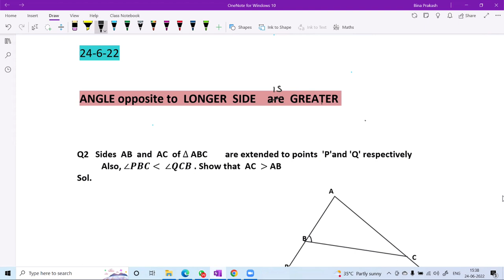Live Interaction on PMeVIDYA : Triangles 6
Triangles 6
Subject: Mathematics      Class: IX

Sahyog Session
Mon-Fri                                             5-5.30pm

The programs can be viewed on:
1. DD Free dish channel #128
2. Zee Dish TV Channel #950
3. Tata Sky Channel #756
4. Airtel TV Channel #440
5. Videocon Channel #477
6. Jio TV App
7. ‘NCERT OFFICIAL’ YouTube Channel
3. SWAYAM Prabha App
4. ePathshala Kishore Manch App
5. Social Media Platforms of CIET & NCERT (YouTube, Facebook, Twitter, WhatsApp, Telegram)